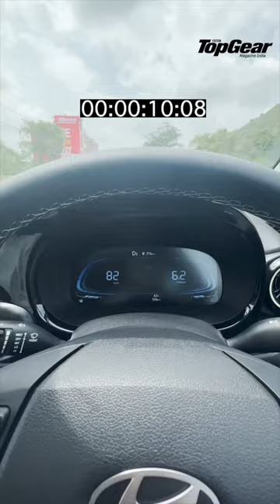0-100 in the all new Hyundiaexter 1.2 L Petrol AT (2 pax sitting )..